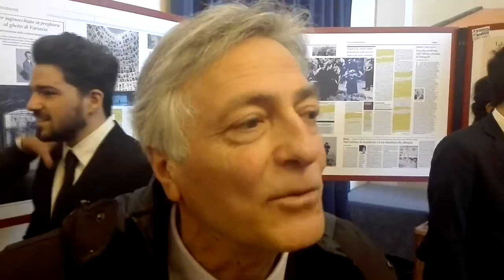Sorrento giornata della memoria